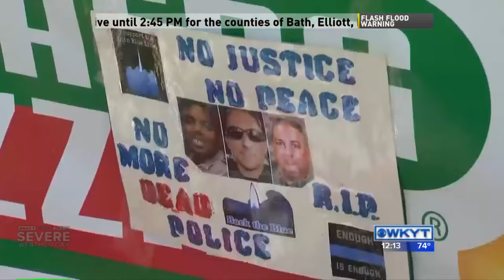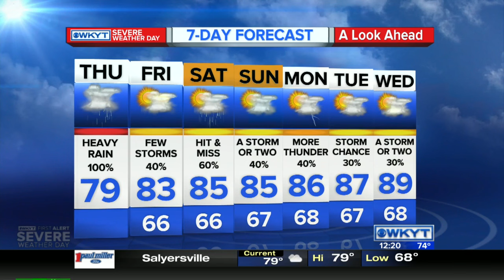WKYT News at Noon on 7/28/16